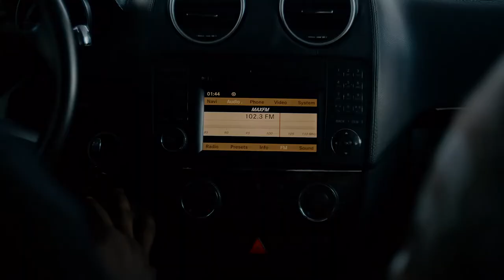DBANJ DROPS OFFICIAL TRAILER OF SYMPHONY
Symphony is a musical drama movie, coming to cinemas September 9th 2022